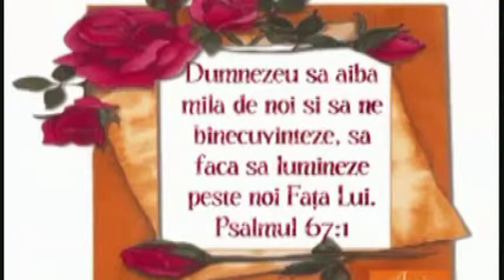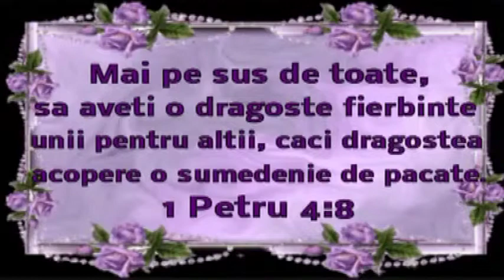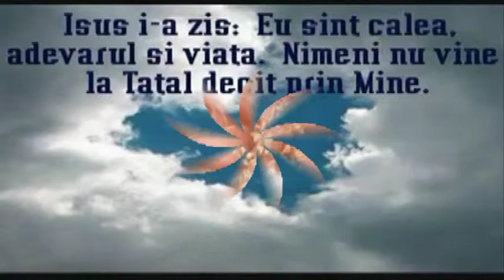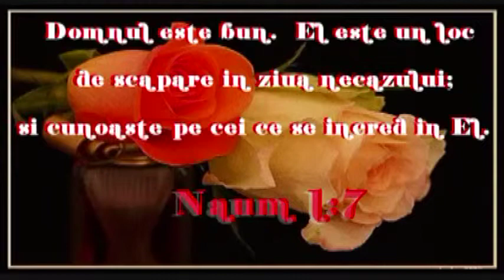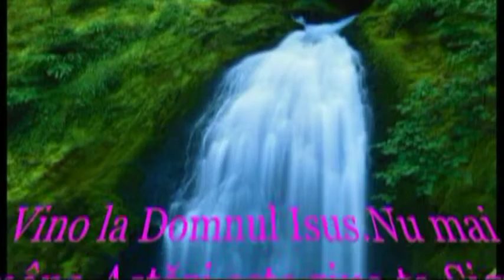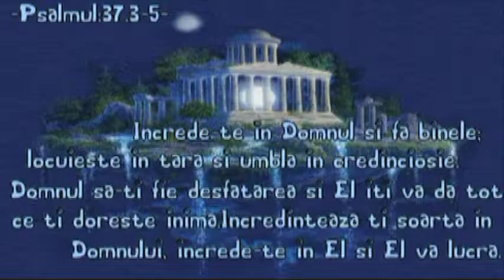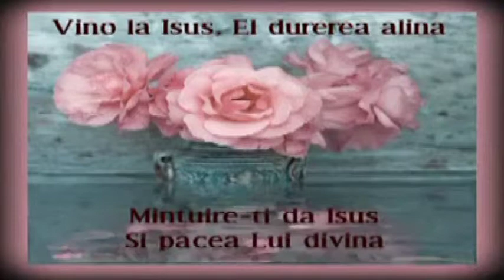ELIM VIENA=MARANATA STUDIO=PETCA V